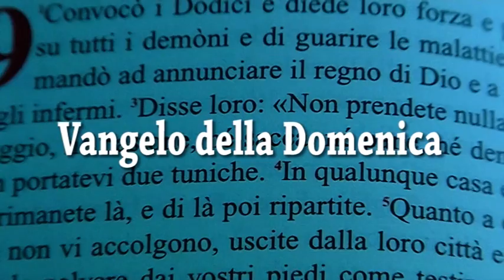'Il Vangelo è vita': p. Raffaele Di Muro commenta il Vangelo di Natale. Auguri!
Benvenuti al quarantatresimo appuntamento de:"Il Vangelo è vita", la rubrica settimanale di Studio9tv, dedicata al commento al Vangelo della Domenica con p. Raffaele Di Muro OfmConv, teologo francescano. In questa puntata, il Vangelo della solennità del Natale del Signore con il brano del Vangelo di Luca, che racconta la nascita di Gesù: "Vi annuncio una grande gioia!". Auguri e Buona visione.